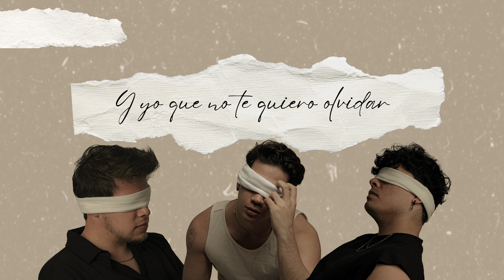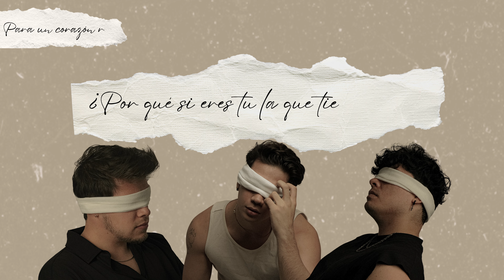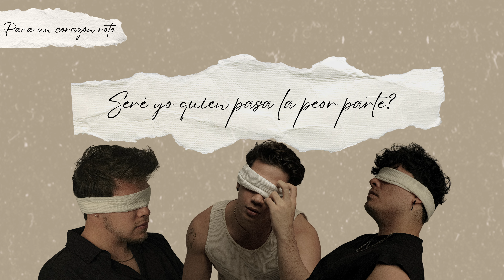Varados, @ManuelValdez , EAC On The Drums - Inevitable (Lyric Video)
Gracias por guiarnos hasta aqui!